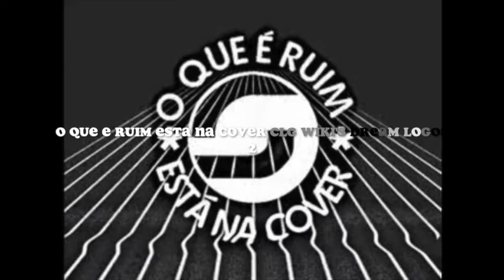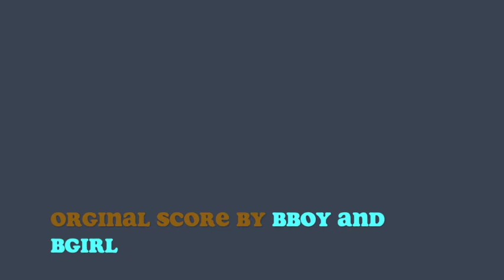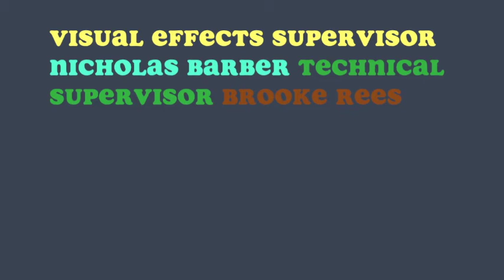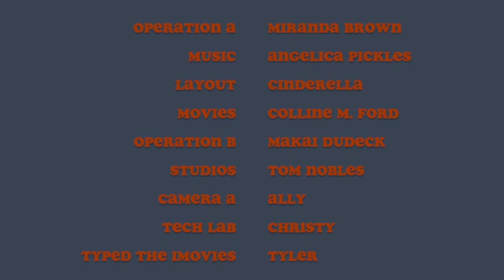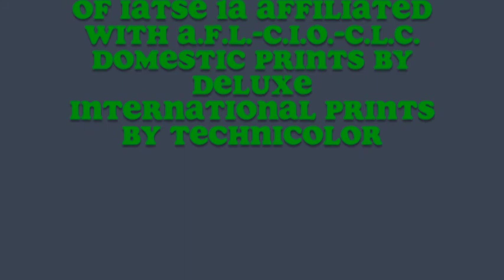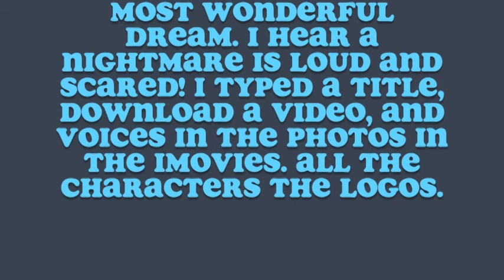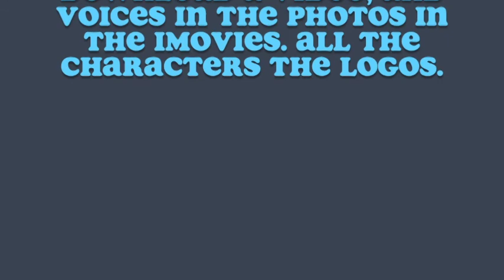My Dream Logos